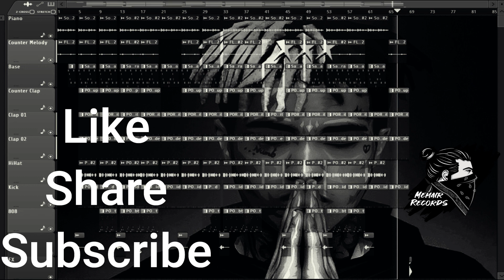Poppin | The Beat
Cloud@memair_records